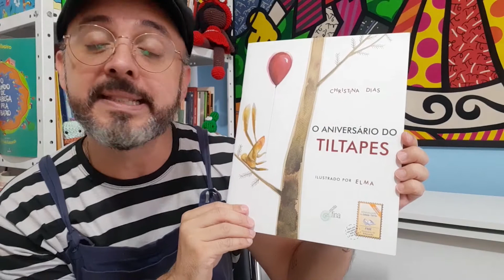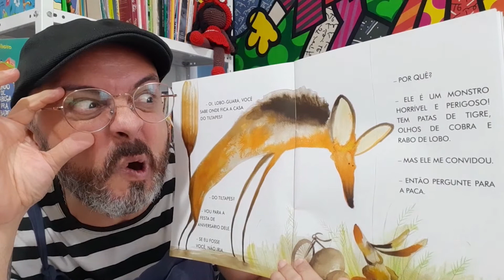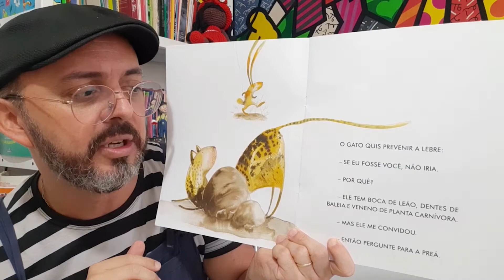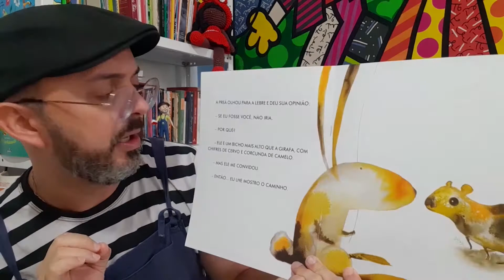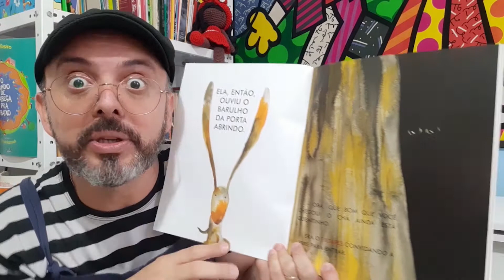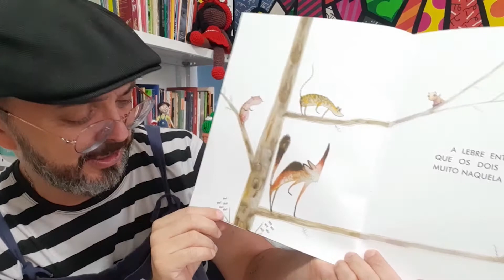Contação de História Infantil - 🎈 O aniversário de Tiltapes 🐰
📚Autora: Christina Dias 📚 🖌️Ilustradora: Elma🖍️📚Editora Escrita Fina📚

📚📚Um dedinho de Prosa. 📚📚
🐰🎈📚 A lebre vai à festa de aniversário do Tiltapes. Será que ela volta? Dizem que o Tiltapes é muito perigoso. 👀Tiltapes é um ser mágico e imaginário criado pelos imigrantes alemães ao chegarem ao sul do Brasil. ...🎈🐰📚